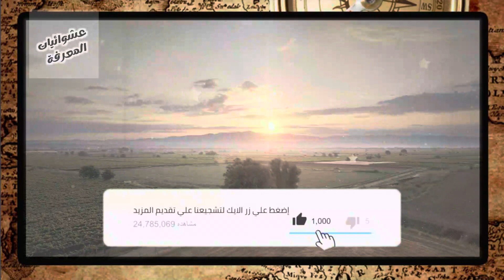قصة سيدنا آدم عليه السلام مع إبليس وخلق حواء ونزوله من الجنة | قصص الانبياء